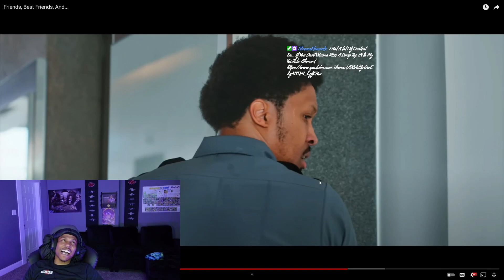Why They Have To Do That Man | Friends, Best Friends, And... | RDCWorld1